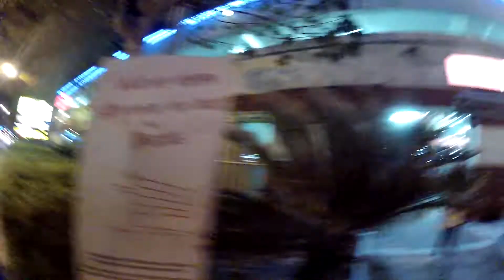澳洲背包客 - Sunnybank華人區